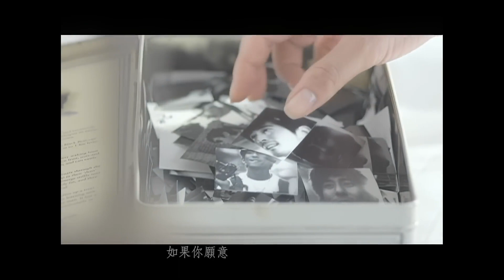Della丁噹 洋蔥 MV